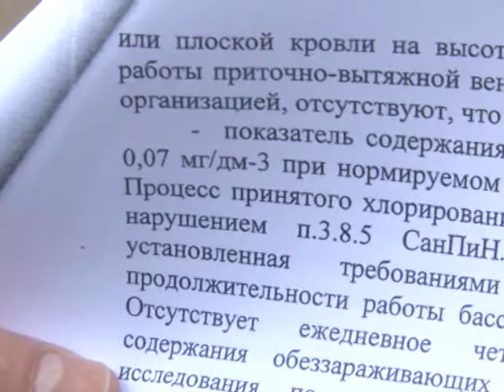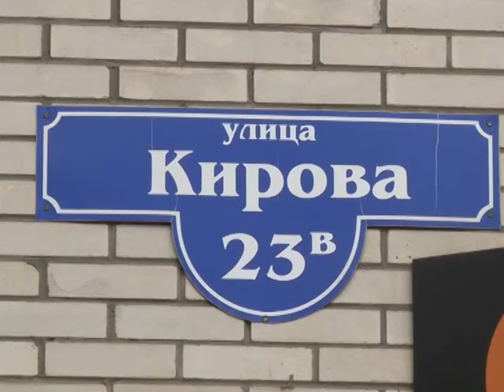Дневные новости ТСН24 от 3 мая 2017 года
Сегодня в выпуске:

Механизм выделения грантов под проекты некоммерческих организаций в Тульской области стал прозрачным. Это сообщили сегодня на оперативном совещании у губернатора Алексея Дюмина. Создана комиссия по распределению социальных грантов. Ее возглавил председатель Общественной палаты региона Александр Воронцов. Действует и координационный совет и сформирован реестр НКО, которые оказывают социальные услуги. Он размещен в открытом доступе на сайте минтруда и социальной защиты.
Напомним, что с выделением грантов для некоммерческих организаций в Тульской области связан серьезный скандал. Правоохранительные органы выявили использование мошеннической схемы вывода бюджетных средств чиновниками регионального правительства. С февраля по март 2015 года из бюджета области было похищено 650 тысяч рублей. Деньги предназначались на социальную поддержку чернобыльцев и их родственников. Бывшего замминистра внутренней политики Максима Мищенко приговорили к двум с половиной годам колонии. Его подельнику – председателю Союза защиты инвалидов и участников ликвидации последствий аварии на ЧАЭС Геннадию Ефимову назначено полтора года лишения свободы.
Бассейн в собственном доме – мечта многих горожан не радует жителей дома 23в по улице Кирова в Туле. Они уже полгода добиваются закрытия бассейна. Его разместили прямо в помещении цокольного этажа. Сейчас здесь клуб детской аквааэробики. Жильцы уверены: дом под размещение бассейна не приспособлен, от сырости разрушается фундамент. У директора детского клуба своя версия. Сергей Редчиц разбирался в конфликте.
Через Тульскую область прошел первый автопробег Росгвардии «Вахта памяти. Сыны Великой Победы». В честь 72-й годовщины Победы колонна стартовала из Москвы. В Тульской области ее встреча прошла на Кургане Славы в Плавске. Здесь развернулась выставка оружия, спецтехники и спецсредств, которые есть на вооружении войск национальной гвардии. А в полевой кухне все желающие могли попробовать настоящую армейскую кашу. Далее автоколонна Росгвардии из 6 машин вневедомственной охраны с новой символикой отправилась по маршруту Орел – Курск – Белгород. Ей предстоит преодолеть путь около тысячи километров.
6 мая в Тульской области пройдет любительское ралли «Драйв-Тест». Трасса ралли проходит по дорогам города Тулы и Тульской области. Ее общая протяженность около 85 километров. В условиях участия: обязательное соблюдение экипажами правил дорожного движения. Интересно, что зачетная трасса ралли не открывается для предварительного ознакомления. Окончание приема заявок на участие: 6 мая в 8.45. Автозабег в тот же день в 9 часов. Он стартует от мемориального комплекса «Защитникам неба Отечества».